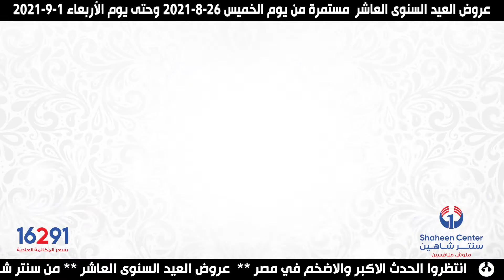عروض سنتر شاهين على المفروشات اليوم الخميس 26 اغسطس وحتى نفاذ الكيمة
العروض دى هتكون متاحة من يوم الخميس (2021/8/26) وحتي نفاذ الكمية بجميع فروع سنتر شاهين و أون لاين
وكل اللى هيشرفنا بالحضور يكتب (تم) فى التعليقات ومتنسوش المنشن والشير علشان الكل يستفاد بأكبر العروض
و ممكن تشتروا كل العروض دى وأكثر اون لاين
او من تطبيق ابل ستور
أو عن طريق التليفون اتصل على رقم (16291) و اضغط رقم (2)المفروشات
مفرش سفرة
ستاير
طقم سرير أطفال
طقم سرير
فرش كنبه
اقرب محل مفروشات
ستائر ايكيا
اشكال ستائر
ستائر مودرن 2020 ريسبشن
ستارة
ستائر بلاك اوت
كتالوج ستائر 2020
ستائر سيدار
ستائر اطفال
ستائر مودرن 2020
ستائر ٢٠٢٠
موديلات ستائر
ستائر بسيطة للصالة
مفروشات اشلي
اشكال ستائر بسيطة
تفصيل ستائر
احدث الستائر والبراقع بالصور
موديلات ستائر مودرن
ستائر 2020 للصالون
اشكال ستائر مودرن ٢٠٢٠
ستائر كلاسيك 2020
ايكيا ستائر
ستائر مودرن ٢٠٢٠
ستائر اطفال 2020
اشكال ستائر 2020
ستائر 2020 شيفون
كتالوج ستائر 2019
مفروشات هوم
موديلات ستائر حديثة
ستائر مودرن للصالون
ستائر سحب
ديكور ستائر
ستائر غرف اطفال
ستائر غرف النوم للعرائس 2020
ستاره شيفون
ستائر رول ايكيا
ستائر صالونات بسيطة
كتالوجات ستائر صالونات مودرن
سعر متر مواسير الستائر 2020
اشكال ستائر شيفون على مواسير
ستاير اطفال
ستائر مودرن للانتريهات
ستائر بلاك اوت 2020
ستائر مطبخ سحب
ستائر امريكي
قضبان ستائر
ستائر رول قماش
اسعار الستائر
ستائر صالونات تركية
موديلات ستائر 2021
ستائر 3d 2020
تنسيق الستائر مع لون الجدار
ستائر مودرن تركي
ستائر مطبخ 2020
ستائر ايكيا رول
ستائر غرف نوم ناعمة
ستائر كلاسيك
ستائر مواسير 2020
موديلات ستائر بسيطة وجميلة
ستائر بسيطة للصالون على مواسير
ستائر كهربائية
ستائر رول فخمة
ستائر مكتبيه
ستائر سيدار 2020
ستائر 2020 مواسير
احدث ستائر 2020 مودرن
مفروشات تركية
ستائر شيفون للصالون
ستائر غرف نوم كلاسيك
ستائر ايكيا الشفافة
ستائر مطبخ قماش
مفروشات علوش
ستائر مطبخ بسيطة
احدث انواع الستائر
مفروشات سيا
حامل ستائر
ستائر مودرن 2020 ريسبشن مواسير
ستائر شيفون ابيض
مفروشات بوكنان
مفروشات الغدير
ألوان الستائر الحديثة
البيت التركي للمفروشات
ستائر تناسب اللون الرمادي
ستائر مطبخ تركية
تركيب ستائر رول
اشلي للمفروشات
ستائر مواسير
احدث اشكال الستائر
اشكال ستائر اطفال
مفروشات ايكيا
مفروشات دايز
ستائر شيفون مشجرة
اشكال الستائر الجديدة
ستائر تركيه
عروض سنتر شاهين اليوم
عروض التوفير
عروض سنتر شاهين
عروض سنتر شاهين 2021
عروض سنتر شاهين الجديدة
عروض سنتر شاهين للادوات المنزلية
سنتر شاهين للاجهزة الكهربائية
سنتر شاهين للمفروشات
سنتر شاهين
اجدد عروض سنتر شاهين
احدث عروض سنتر شاهين
اخر عروض سنتر شاهين
فروع سنتر شاهين
عناوين فروع سنتر شاهين
فرع الهرم : 300 شارع الهرم - محطة الطالبية
فرع مدينة نصر : 10 شارع حسن المأمون – تقاطع شارع مصطفى النحاس – امام مدارس المنهل
فرع العصافرة : 364 شارع جمال عبد الناصر - العصافرة - امام بنك عودة - بجوار محطة ماستر غاز
فرع ميت عقبة : 325 شارع السودان - تقاطع شارع أحمد عرابى – المهندسين
فرع شبرا مصر : شارع أحمد حلمى - بجوار كوبرى أبو وافية ومركز شباب الساحل
فرع بولاق الدكرور : شارع المشتل - مدينة عامر - بجوار مستشفى المبعوثين
فرع جسر السويس : 94 أ شارع جسر السويس بجوار اشاره روكسى امام ماكدونالدز و كنتاكى
فرع دار السلام : 104 شارع مصر حلوان الزراعى - برج العطار - بجوار محطة مترو دار السلام
فرع المرج : شارع مؤسسة الزكاة أمام محور مؤسسة الزكاة بجوار كوبري عزبة النخل
فرع شبرا الخيمة : الشارع الجديد امام معهد زوسر وبنزينة التعاون
فرع فيصل : شارع فيصل محطة الطوابق بجوار مدرسة فضل و الشبراوى
فرع عين شمس : شارع عين شمس من ميدان النعام بجوار محطة مترو المطرية
فرع السيدة زينب : 31 شارع السد بجوار مسجد السيدة زينب
فرع كرموز : 4 شارع الكنيسة الحمراء متفرع من شارع إيزيس محطة مصر
فرع طنطا : ميدان الساعة أمام قسم أول طنطا أمام سينما الأمير
رقم خدمة عملاء سنتر شاهين
16291
مواعيد عمل فروع سنتر شاهين
من الساعة 12 الظهر حتى الساعة 11 مساءاً طوال أيام الأسبوع
يوم الخميس من 10 صباحاً حتي 12 صباحاً
يوم الجمعة من 12 الظهر حتي 12 صباحاً